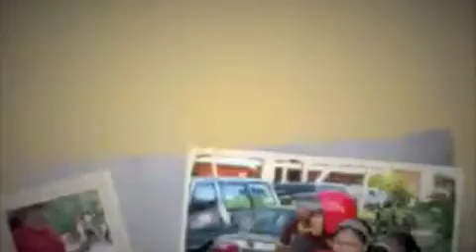Pusing Langkawi RMLfm part 1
RMLfm crew traveling to 18 venues in Langkawi ...